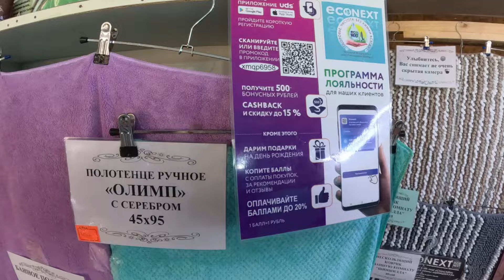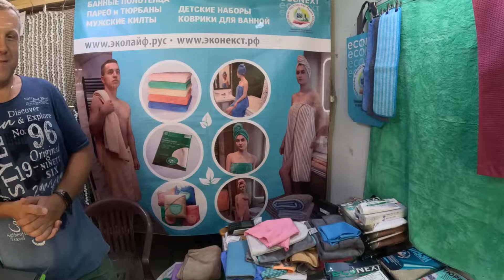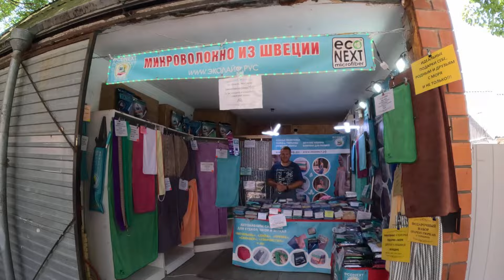Микроволокно из Швеции! Хороший подарок, нужно в быту! Рекомендую! Победы,205🌴ЛАЗАРЕВСКОЕ СЕГОДНЯ🌴